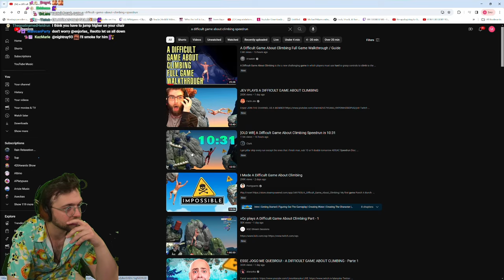A Difficult Game About Almost Winning?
➤ Social